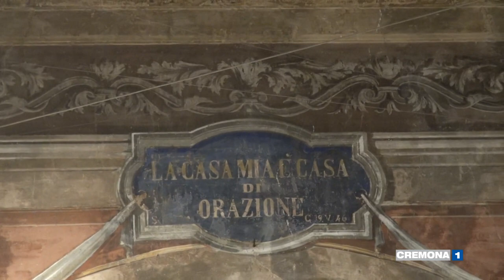A Cremona suona il violino trovato tra le macerie di Duisburg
All'istituto Stradivari di Cremona torna a suonare un violino ritrovato a Duisburg nell'inverno del 44'. In occasione della giornata della memoria un momento di musica e parole per non dimenticare mai questo periodo drammatico del nostro passato